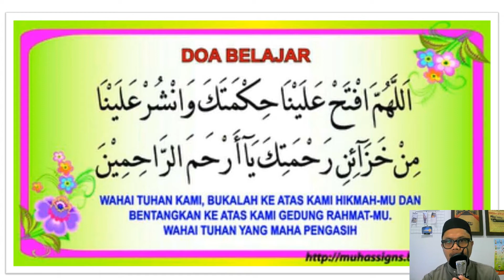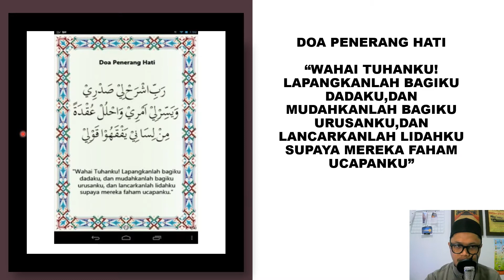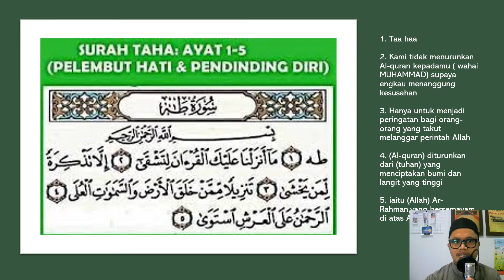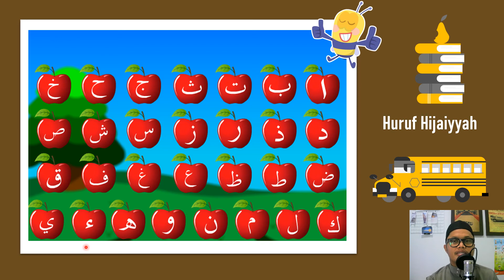1/2021 Pendidikan Islam PRA huruf hijiyyah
bacaan doa:
- doa penerang hati.
- doa (surah tohaa).
PdPr :
- Pembelajaran dan pengajaran (huruf hijaiyyah) dengan berlagu.

moga bermanfaat untuk murid-murid dan semua